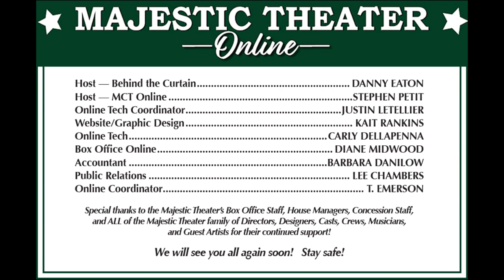Behind the Curtain: Children's Theater - A Little Princess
Watch A Little Princess, then meet the director and cast in this talkback/Q&A. Originally recorded May 24, 2020.